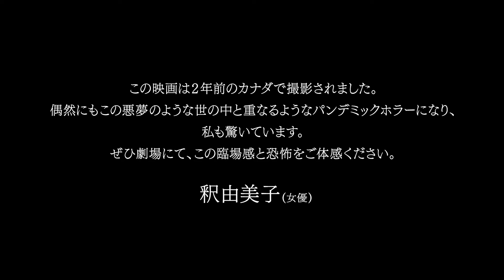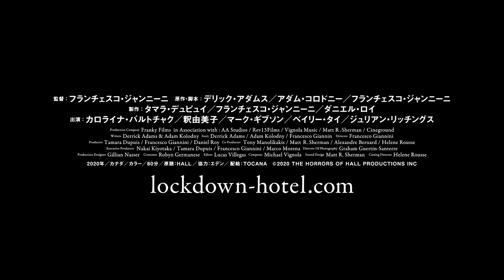映画『ロックダウン・ホテル／死霊感染』予告編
釈由美子、世界進出第1弾!!
うめき、叫び、血走る、背筋も凍る超熱演！
世界が認めた新たなるスクリーミング・クイーンの誕生！

‹蔓延する殺人ウィルス、 襲いかかる亡霊たち、 逃げ場のない地獄で何が起こったのか？›
仕事も兼ねて日本からやってきた臨月間近の妊婦ナオミは運悪く、そのホテルに宿泊していた。やがて、彼女の身体に異変が現われ始める…。 逃げ場のない地獄と化したホテルでは、想像を絶する心霊現象までが多発する。果たして宿泊客たちは、生き残ることができるのか…!?

2020年／カナダ／カラー／80分
©️2020 THE HORRORS OF HALL PRODUCTIONS INC